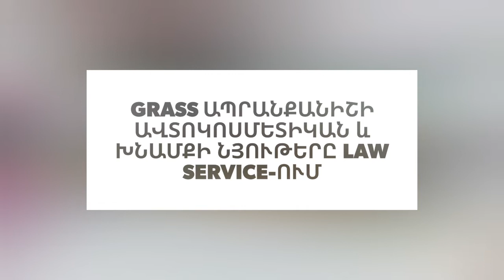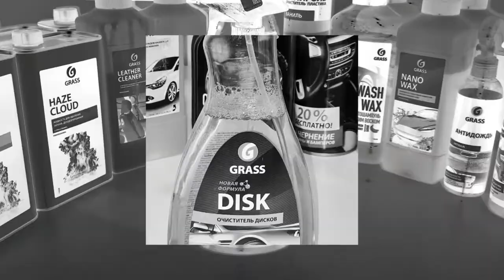GRASS ապրանքանիշի ավտոկոսմոտիկա